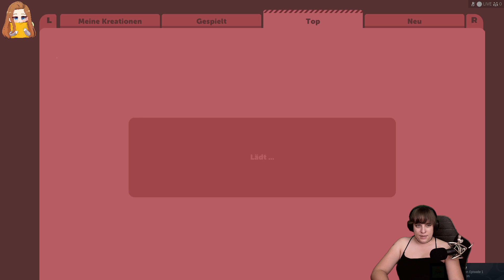Let's Play - What The Car - #9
Du machst Autos? Perfekt. Du willst ein Auto steuern? Perfekter. DU willst ein Auto SEIN? Na dann Los!

Vielen Dank, dass ihr mich auf dieser unglaublichen Gaming-Reise begleitet! Schnappt euch euren Controller, lehnt euch zurück, entspannt euch und tauchen wir gemeinsam in die Welt von What The Car ein!